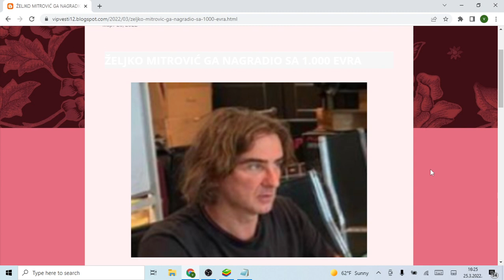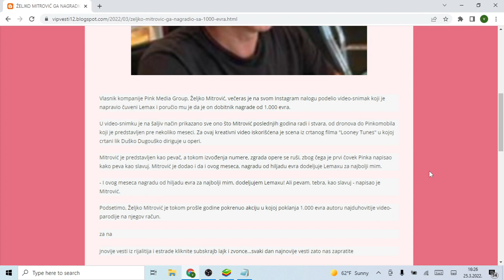ŽELJKO MITROVIĆ GA NAGRADIO SA 1 000 EVRA